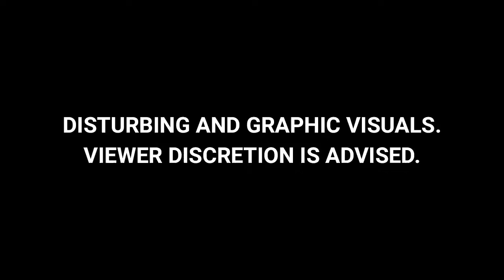Rajasthan: Jaipur में Rashtriya Karni Sena-श्री राजपूत सेना के बीच झगड़ा, फ़ायरिंग हुई | NDTV India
Rajasthan Karni Sena Clash: राष्ट्रीय करणी सेना (Rashtriya Karni Sena) और श्री राजपूत सेना के अध्यक्षों के बीच जयपुर में कल विवाद हो गया, जिसके बाद महिपाल सिंह मकराना (Mahipal Singh Makrana) और शिव सिंह शेखावत (Shiv Singh Shekhawat) ने एक दूसरे पर फायरिंग करने का आरोप लगाया. इस विवाद में श्री राजपूत करणी सेना के प्रदेश अध्यक्ष महिपाल सिंह मकराना घायल हो गए हैं. महिपाल को अस्पताल में भर्ती कराया गया है जहां उनका इलाज जारी है, ये जयपुर के चित्रकूट पुलिस थाना इलाक़े की घटना है. पुलिस मामले की जांच में जुट गई है मिली जानकारी के अनुसार चित्रकूट इलाक़े में शिव सिंह का ऑफिस है. यहीं पर बातचीत करने के लिए महिपाल सिंह मकराना पहुंचे थे जहां दोनों के बीच कहा-सुनी हो गई. वहीं शिव सिंह ने कहा कि कुछ दिन पहले भी मुझे पाकिस्तान से जान से मारने की धमकी मिली थी. बदमाश को मौके से दबोचा लिया गया है एक बदमाश ने फायरिंग की गनमैन ने बदमाश को दबोच लिया  वहीं महिपाल मकराना का भी फ़ायरिंग में नाम आ रहा है सामने हालांकि पुलिस मामले की जांच में जुटी है और जल्द खुलासे की बात कर रही है.